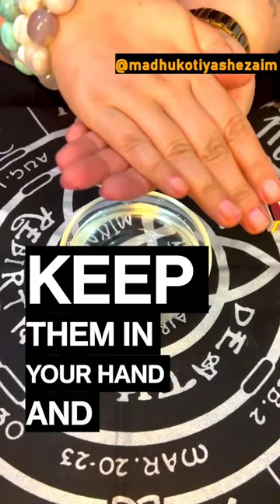How to check EVIL EYE with matchstick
In this video, we'll show you how to check if someone has the evil eye using a matchstick. All you need is matchsticks and a bowl of water. Watch the video to see how it's done!